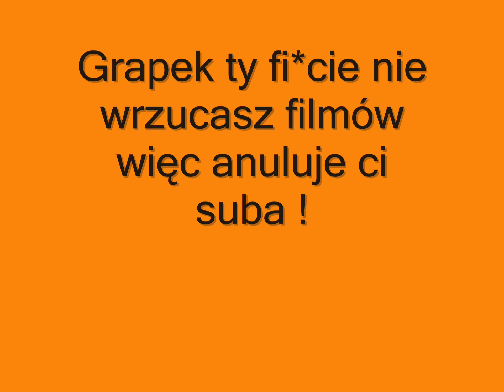4story BIJACZ 4 EVER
Znów gram w 4story i mam się dobrze zapraszam do oglądania wszystkich moich filmów nie długo następny Sub end Like BIJACZ !